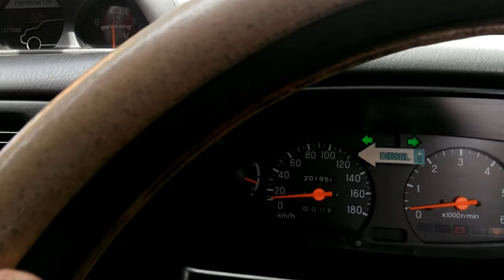BUKTI KIJANG MASIH TANGGUH‼️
video ini saya sharing tentang ketangguhan mobil kijang, dalam video tampak kijang super sedang derek mobil mitsubishi strada doble cabin